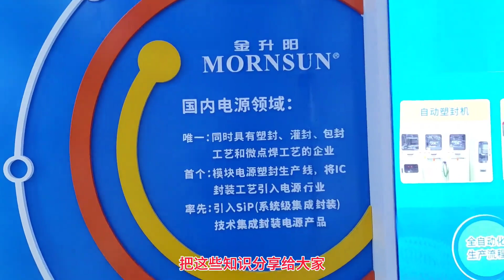环形电感是手工绕制的？我拍给你看看，现在做开关电源都是高科技